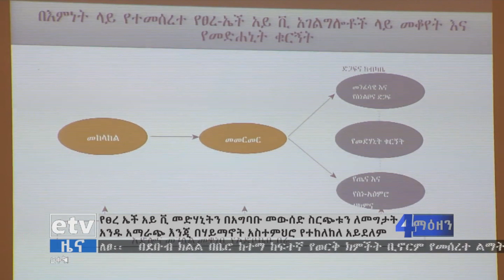ፀረ ኤች.አይ.ቪ መድሃኒትን መውሰድ በሀይማኖት አስተምህሮ የተከለከለ አለመሆኑን ለተከታዮች ማስተማር እንደሚገባ ተገለፀ